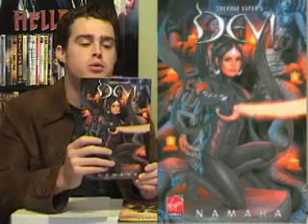Cammy's Comic Corner - Episode 30 (5/23/08)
The new rag-tag team in Avengers: The Initiative #13 (Marvel) takes the top pick this week.  Fast Five picks include Dynamo 5 #13 (Image), Scalped #17 (Vertigo), Hawaiian Dick: Screaming Black Thunder #3 (Image), Ghost Rider #23 (Marvel), and Madame Mirage #6 (Top Cow).

The Virgin Comics contest continues this week, with Ramayan 3392 AD TPB, Devi TPB, and Buddha #1-2 & The Stranded #1-3 up for grabs!